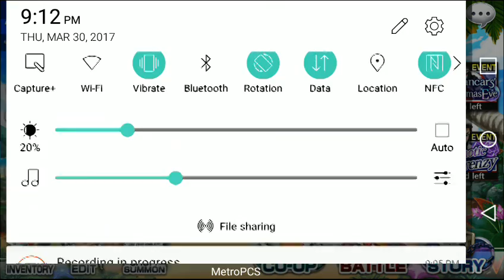Bleach brave souls my account that i had a few people as for a look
My account